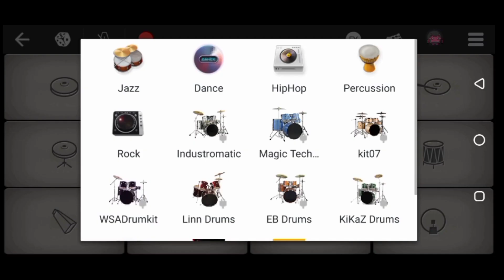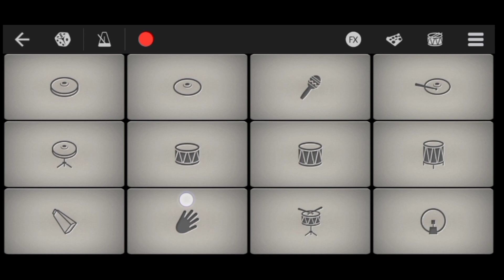𝘏𝘢𝘱𝘱𝘺 𝘋𝘪𝘸𝘢𝘭𝘪🤣𝘧𝘶𝘯𝘯𝘺 𝘫𝘦𝘵𝘩𝘢𝘭𝘢𝘭 𝘮𝘦𝘮𝘦 😂 𝘸𝘢𝘭𝘬𝘣𝘢𝘯𝘥 𝘤𝘰𝘷𝘦𝘳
Hi everyone,
welcome back to HM ICONIC BEAT
I am Harshal Moundekar
hm iconic beat
Perfect piano app link 👇👇👇
Perfect Piano for iOS , Android perfectpiano
Comment me on this video. see you soon in next video and please support me because I struggle for you
jethalal funny meme
jethalal diwali funny meme
jethalal comedy meme
diwali song